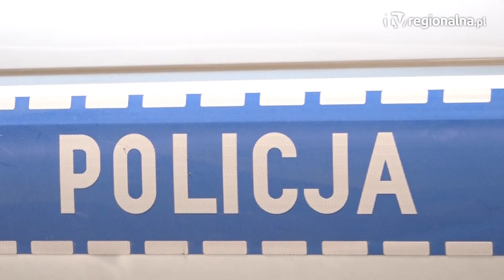LUBIN. Pobił kierowcę autobusu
Wybił szybę, kopał w drzwi autobusu, otworzył je siłą, a następnie rzucił się na kierowcę. 19-latek bił i kopał 55-letniego kierowcę po twarzy. Gdy na przystanek podjechał inny autobus, również jego kierowcy 19-latek groził pobiciem. Młody mężczyzna został zatrzymany przez policję